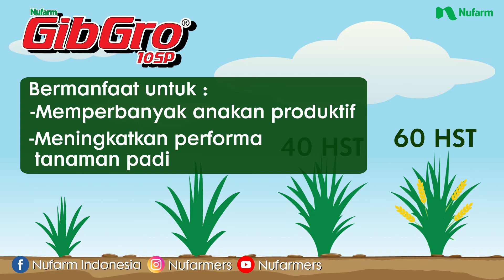Resep Panen Padi Melimpah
Nufarmers…Selamat Beraktifitas.
Share Video Resep Panen Melimpah dengan Gibgro 10 SP dan GibGro Panen yang merupakan satu paket produk untuk satu musim yang memberikan jaminan peningkatan hasil panen padi.